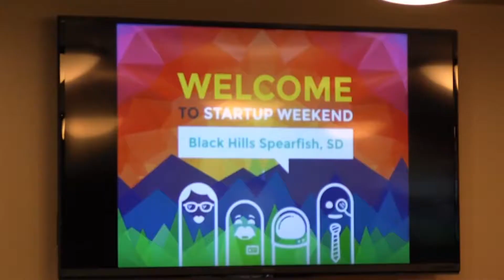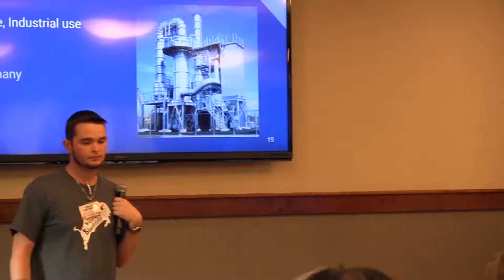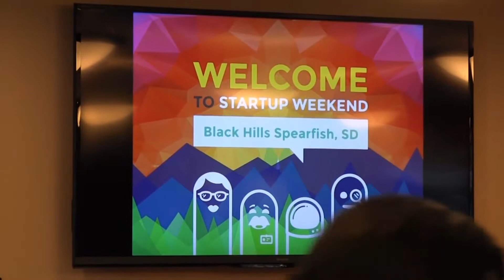KBHU-TV Weekly Updates 4/3